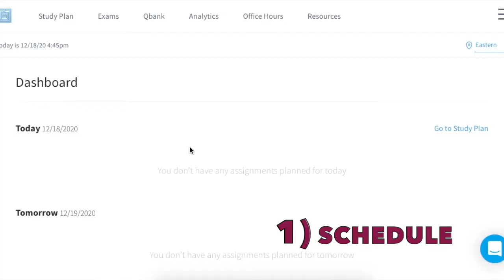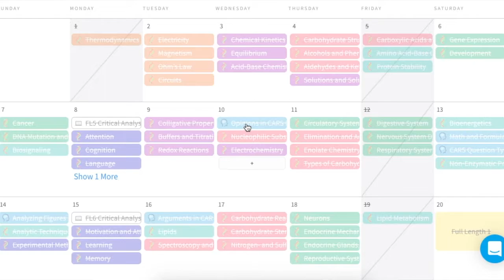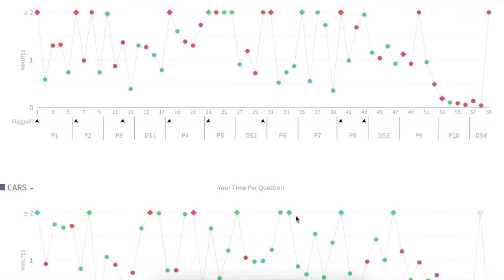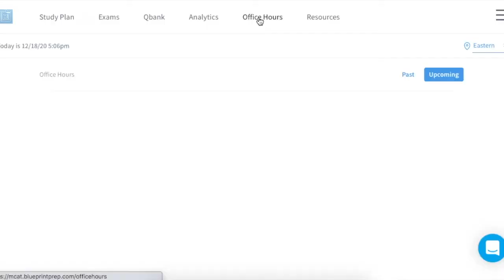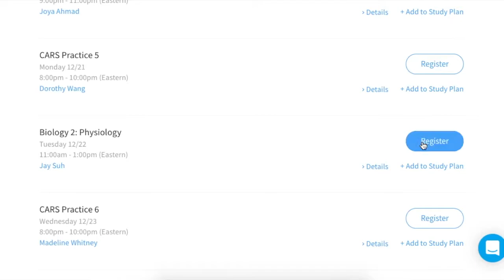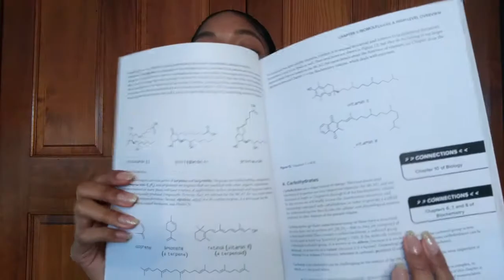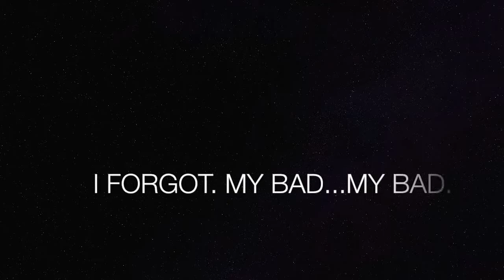Blueprint MCAT Prep Review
Today we are chatting about Blueprint (formerly know as Nextstep) and the resources they have available for MCAT students. I am giving my honest, unaffiliated, and unsponsored views on their MCAT bundles.
0:00- Let's Chat About Blueprint
0:35- Blueprint Who?
1:43- Pricing
2:32- The 10 Tools You Get
9:15- Does Asheetos Recommend Blueprint?
I hope you enjoy this video, and if you haven't already... check out my video "A DAY IN THE LIFE: Medical School Interview Edition"
𝐈𝐓'𝐒 𝐀𝐏𝐏𝐋𝐈𝐂𝐀𝐓𝐈𝐎𝐍 𝐒𝐄𝐀𝐒𝐎𝐍!
I really love helping ya'll and hearing about your amazing journeys. However, as a medical student, my schedule can no longer accommodate all of the DMs and requests for meetings. My hope is that these videos are enough to help you along this journey... but I understand that this may not be enough for everyone. If you would like a 1:1 session with me please 𝐈𝐧𝐪𝐮𝐢𝐫𝐞 𝐚𝐛𝐨𝐮𝐭 𝐦𝐲 𝐫𝐚𝐭𝐞𝐬 𝐯𝐢𝐚:
a) INSTAGRAM: @ItsAsheetos
𝐖𝐇𝐎 𝐈𝐒 𝐀𝐒𝐇𝐄𝐄𝐓𝐎𝐒?
I am a runway-loving, salsa-dancing, and ugly-crying gal medical student who aspires to one day become a physician. I became the first person in my family to graduate from college when I got a degree in Women's Gender and Sexuality Studies from Emory University in 2018.  I mainly post videos on my journey to medicine and what I've learned along the way... but occasionally, you'll see modeling, hair, or DIY slime videos. I love to engage with ya'll... so drop a comment so that I know it's real, hit that like button if you feel so inclined, and don't forget to subscribe to my channel :)